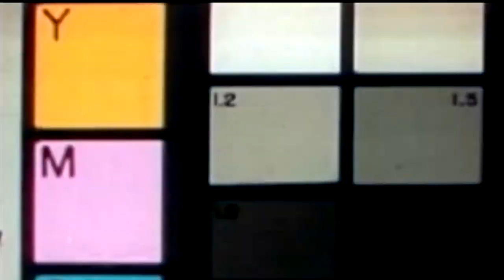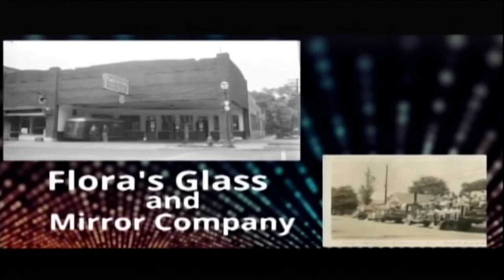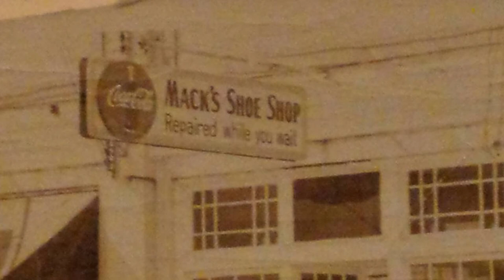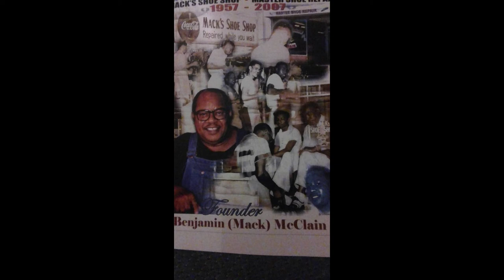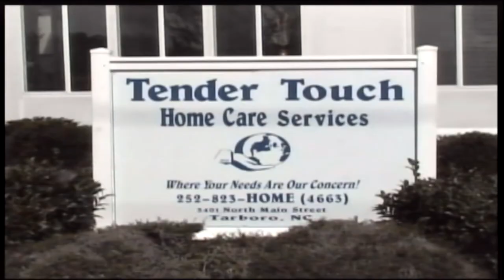Wayback Wednesday 8/19/2020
An interesting and informative look back at Rocky Mount and this part of Eastern N.C. Pictures and historical artifacts are shared on the air, and viewers are encouraged to call into the show and share their memories.

Host: Randy Adcox